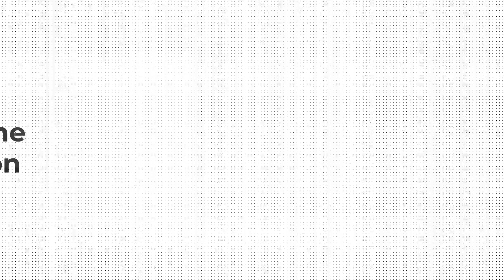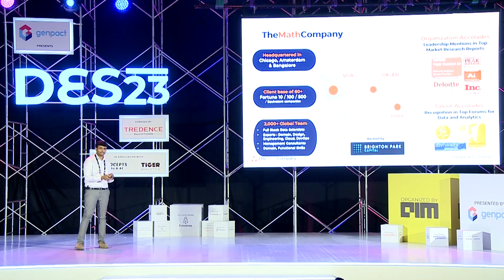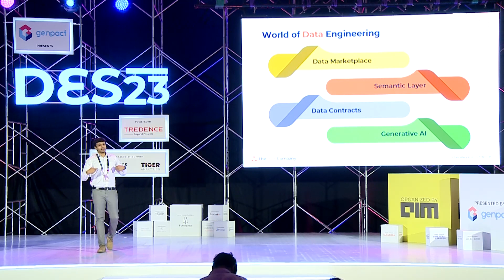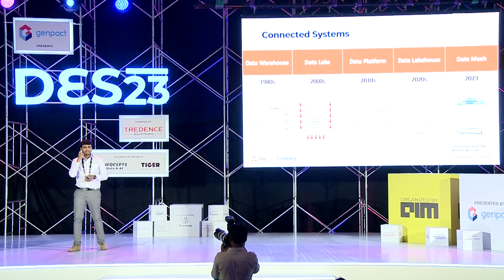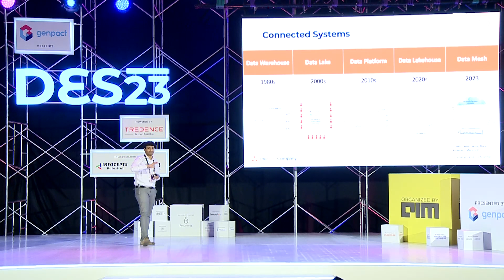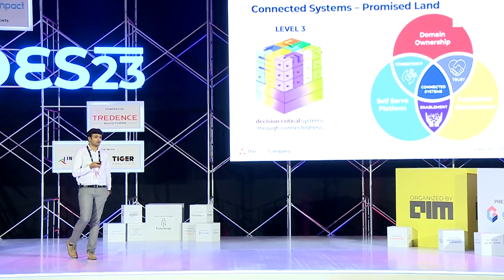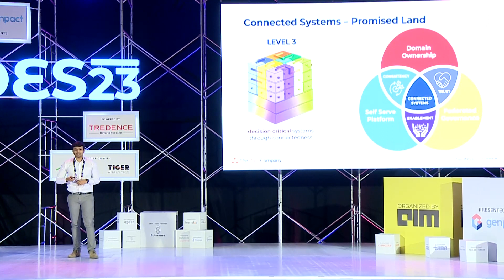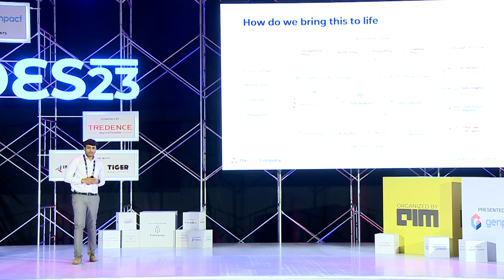Connected Systems – laying the foundation for holistic decision making